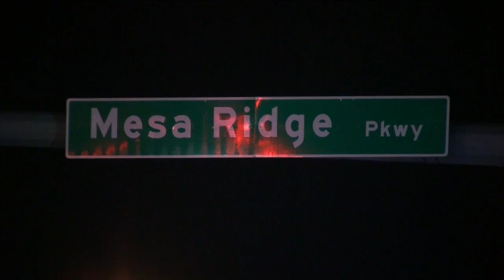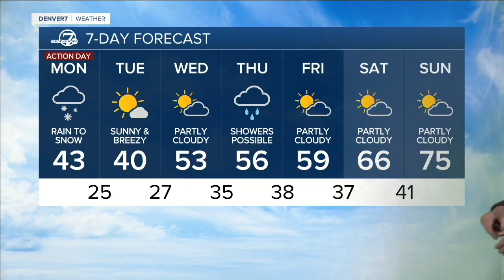Denver 7 Latest Headlines | April 18, 6pm